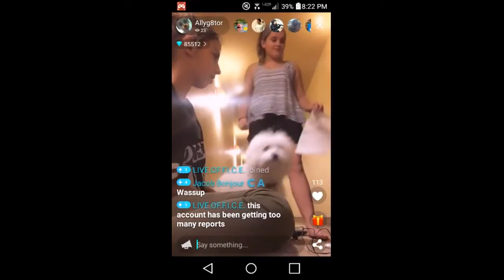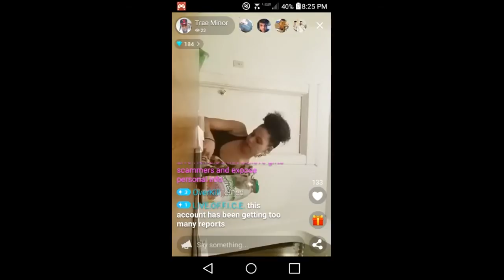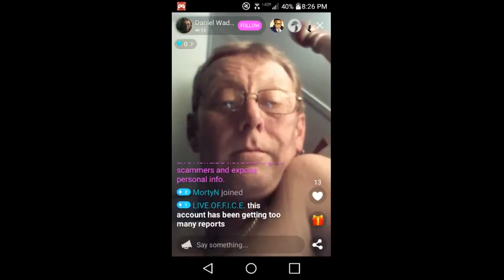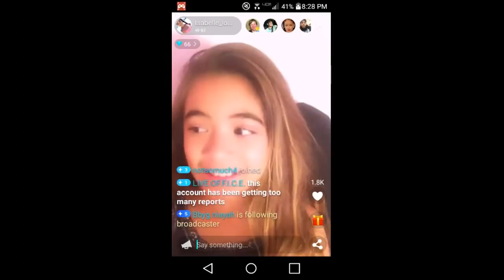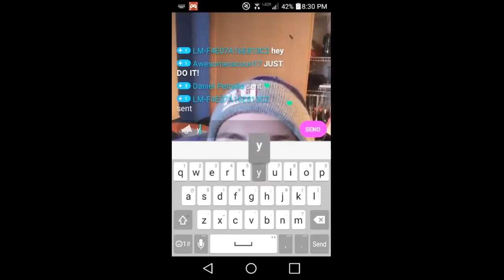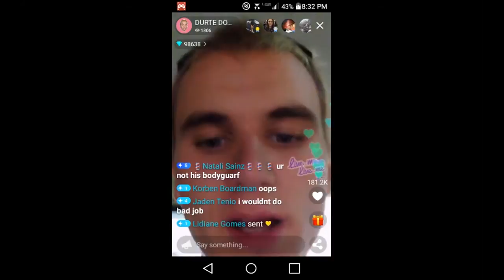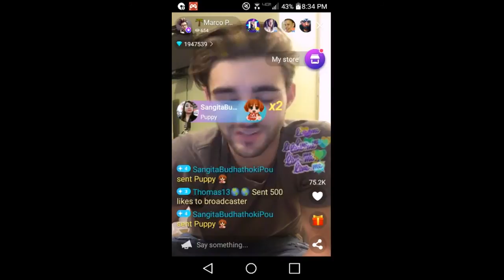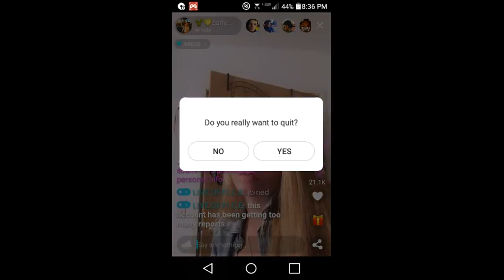Pranking People On live.me EP.1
Hi everyone this is a prank video and I just wanted to let you all know that some of them new that it was fake. But I tried telling them that,, YOU ARE GETTING TO MANY REPORTS ON THIS ACCOUNT, But some of them new that it was fake. I will be making more of these videos later and if you guys have any questions then just tell me and I will answer them. If you have any video ideas then let me know to.

I love talking to you guys and getting to know you!